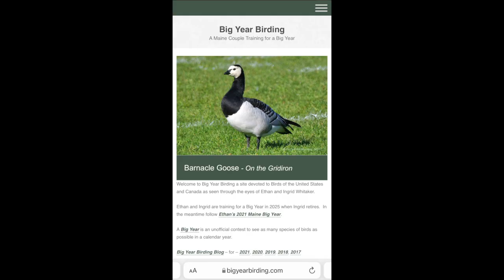Maine Big Year 2021 (Chuck will's Widow)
An account of  Ethan Whitaker’s nocturnal hike to see the rare Chuck-will’s Widow during his 2021 record breaking Maine Big Year.

If you like this video check out Every Bird in Maine - One Man's Journey to See Every Bird in Maine -A Photographic Account of a Maine Big Year in Birding.

Book Back Cover:

Why would a successful Maine software developer in his early 60’s close his laptop and spend an entire year chasing a little known Birding Record?

Follow the author’s 2021 adventure as he travels from Kittery to Caribou to Camden to Fryeburg in an attempt to see every species of bird in the State of Maine.

Every Bird in Maine is a stunning visual narrative of the Birds of Maine and the challenge of seeing them all.

You will join the author in his:

• Hike to the top of Saddleback Mountain to find a bird that nests at the tree line
• Lobster boat trip in stormy seas to find a wayward bird that belongs in the tropics
• Freezing winter excursion to glimpse a rare owl
• Interactions with birders and non-birders as he travels throughout the state

Every Bird in Maine is a beautiful two hundred page Coffee Table/Photo Book. Every Bird in Maine includes over 400 glossy wildlife photos by the author, tied together with his humorous chronicle of an attempt to break the State’s Big Year Birding Record.

Introduction:

In 2011, 20th Century Fox released “The Big Year”, a comedy starring Steve Martin, Owen Wilson and Jack Black.  The movie was characterized as a box office failure and was quietly retired to the rear of various movie streaming services.

One evening while watching HBO, the author stumbled across “The Big Year” and thoroughly enjoyed the story of three ‘competitive’ birders, striving to see the highest number of North American bird species in a calendar year.

At the time, his knowledge of birds consisted of those that visit his feeders and the Bald Eagles and Ospreys that patrolled the river by his Wiscasset home.

A few months later, the author met Ingrid, a beautiful 4th grade teacher who was also a birder.  He was smitten from the moment he met her.

In a desperate effort to impress Ingrid, on their second date he took her to a marsh where he had seen dozens of Snowy Egrets the previous September.  The author had no idea that they had all migrated south four months earlier.

Despite his birding ignorance, Ingrid continued to date him, and they married a year and a half later.  Over time, their shared birding excursions became far more successful.

Ingrid patiently taught the author how to identify different species, bought him a decent pair of binoculars, took him to birding festivals and slowly created a birding addict.

By 2015 the couple began taking their vacations at birding hotspots in Texas, California, and Arizona.  They would rush out the door every time a rare bird was spotted and spend all of their free time in marshes, bogs and at shorelines.

A few years later, the author asked Ingrid how she would feel about him doing a ‘Maine Big Year’ in 2021, spending an entire calendar year seeing how many species of birds he could find.   To do it right, he’d have to retire early, get his bad knees replaced, and spend even more time training for his Big Year.

Ingrid immediately said, “I think you should do it!!!”

Every Bird in Maine is a memoir of that Maine Big Year adventure.  The state record sat at 317 species.  Could he find 318?

Welcome to Big Year Birding a channel devoted to Birds of the United States and Canada as seen through the eyes of Ethan and Ingrid Whitaker.

Ethan and Ingrid are preparing for a Lower 48 State Big Year in 2024.

Ethan's Record 2021 Maine Big Year Book: "Every Bird in Maine"

Ingrid's Book: "What's That Bird?: A Kid's Guide to Backyard Birds of New England"